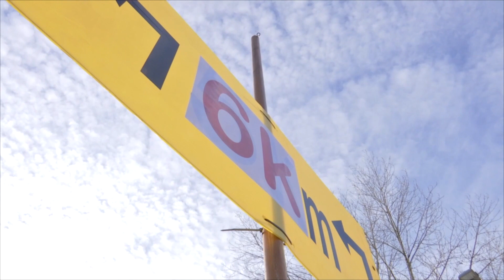La Mitja Marató de Montornès-Montmeló-Vilanova-la Roca obre les seves inscripcions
La prova atlètica es farà el 14 d'abril i ha situat el límit de participants en 1.500. Una edició de la Mitja de Montornès que arriba aquest any a la seva 29a edició. Les inscripcions es poden fer a través del web i els participants podran triar entre un traçat de 6 quilòmetres o bé un altre de 21.

La cursa atlètica mantindrà els serveis d'altres anys, com pot ser l'espai lúdic infantil, el guarda-roba, massatges o bé un plat de pasta. El dia abans, el 13 d'abril, es farà la mini solidària. Aquest cop presenta una novetat que la fa més inclusiva que mai: disposarà de la 'Categoria diversitat' amb l'Associació Divermón, per tal que tots els infants hi puguin participar.

A banda, l'organització també impulsarà una campanya de recollida de taps que es destinarà a l'escola de Can Vila.

El component solidari de la Mitja manté altres accions que ja són una tradició. Es donarà 1 euro per a cada fotografia que es faci en el photocall del Movimiento Piu, i Henkel incrementarà el seu donatiu d'un euro per a cada inscrit a donar-ne dos. Tots aquests diners, més la recaptació de la mini solidària, s'entregarà a Creu Roja per desenvolupar programes socials en el territori.